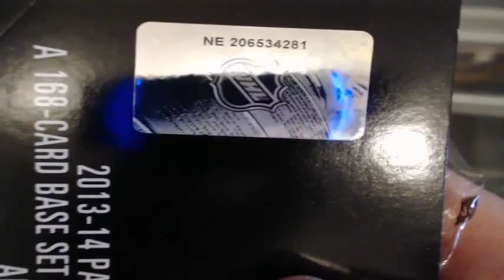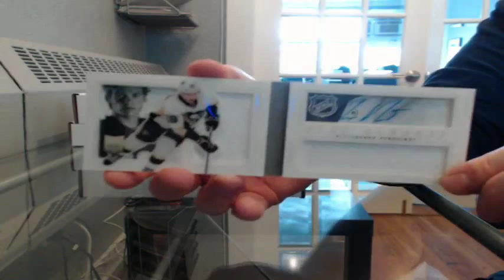2013-14 Panini Playbook Box Break #136